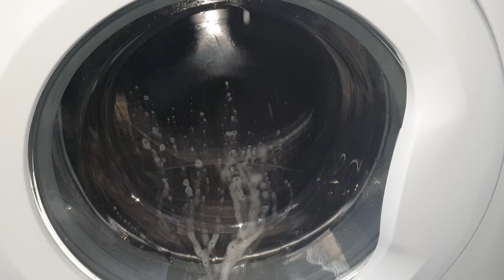Beko WMB71543W - Cottons 30 express sudslock after rinse